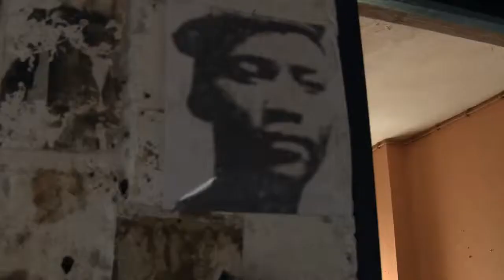Voces de Mozambique